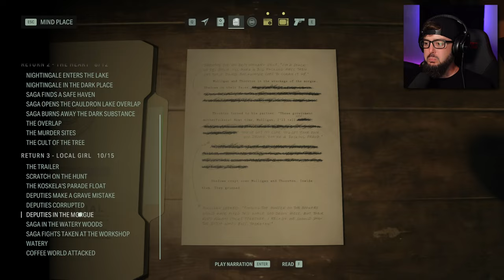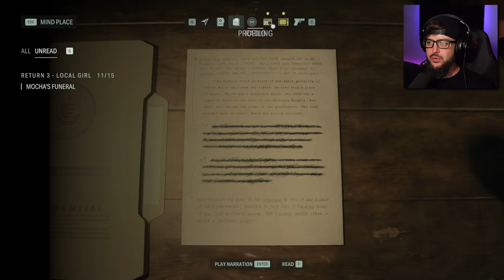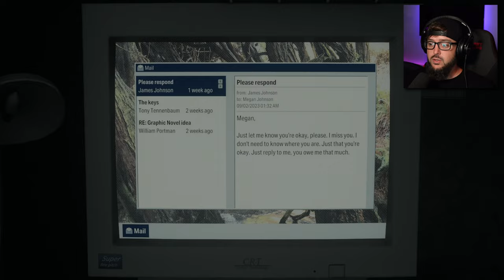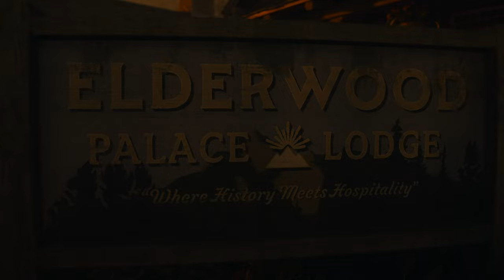ESCAPE | Alan Wake 2 | Part 11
We finally enter the creepy basement below the cult hideout and oh man, do we find something crazy!